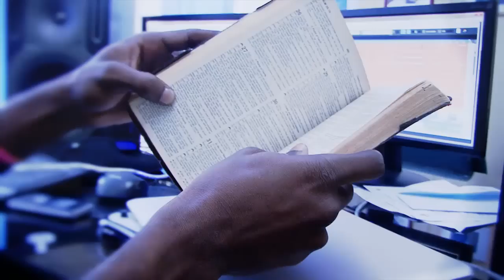J Prince Blog pt 1